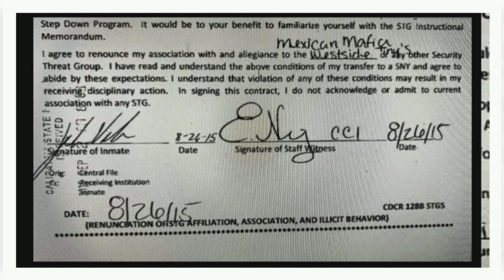DUBS THE DARK TRUTH